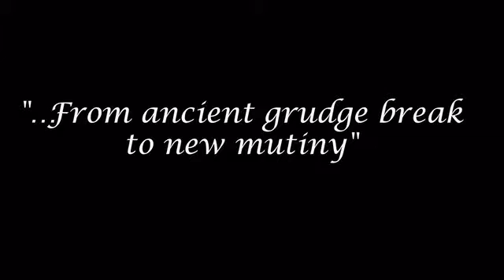Romeo & Juilet Promo SD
Natasha Lee Martin Directs Romeo & Juliet on the mainstage at William Jewell College